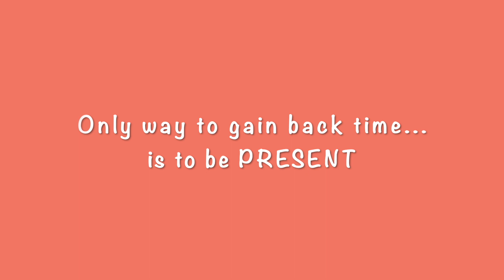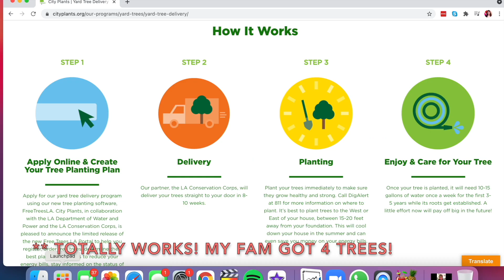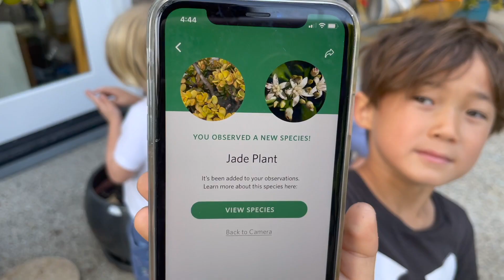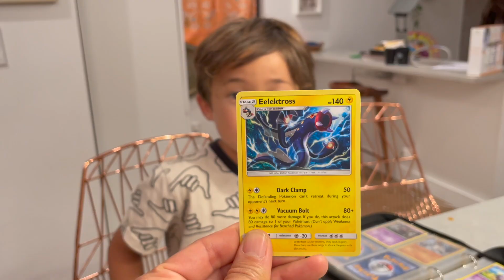940 Ep 2! Power of Nature Part II!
I love a good scorpion! NO...not the yoga kind! In this episode of 940 Power of Nature Part II...holy $%^&!!...THE Phil Torres (entomologist & host of Expedition X on Discovery Channel) sparks our interest for nature through...BUGS! Watch what happens when we get a pet spider for the kids at home!!!

If that sounds too hardcore and too hands-on...don't fret. Phil also introduces us to some fun and engaging apps that "gamify" nature! Not to mention amazing nature shows that will vicariously whisk you away to the jungles.

Also, tis the season for gardening! Did you know you can get FREE NATIVE TREES mailed to your door? Phil says this is the easiest and most actionable thing we could do for nature today! SO EASY, watch the episode for all the deets. (Free native trees/plants in Los Angeles

And my favorite tip on bonding with nature in 940 Ep 2? ECO TRAVEL!!! @PlayaViva has it all including baby turtles you can release into the ocean.

Last but not least...huge thanks to ad partner Cerebelly ( @eatcerebelly) for their unwavering support of 940. & brain health for kids. YOU GUYS. Please take it from a brain tumor survivor...we can't do enough for our brains, especially during the rapid brain growth years of infancy--age 5. AHHHHHH!!!

** If you leave a comment here...you'll be drawn into a Yoga Leggings giveaway! Good luck!